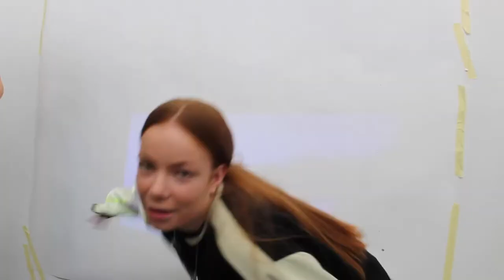Robot Pilot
How much of what we do is in our control? How much of what we do is through choice? How often do we exercise this choice? A short video